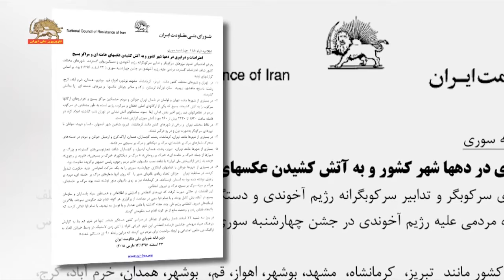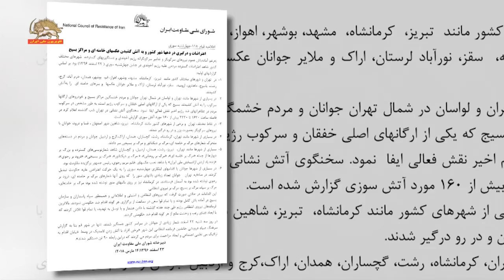اعتراضات و درگیری در دهها شهر کشور و به آتش کشیدن عکسهای خامنه‌ای